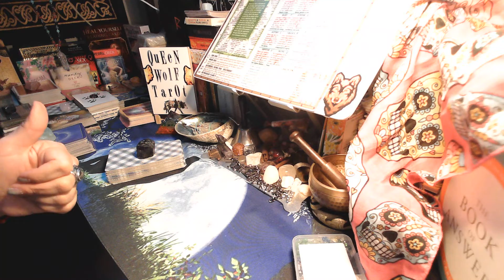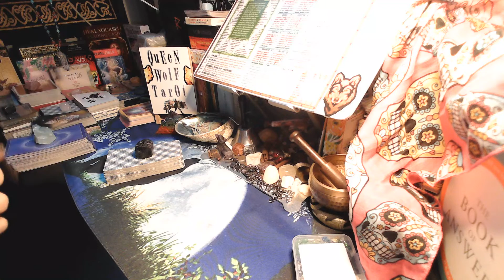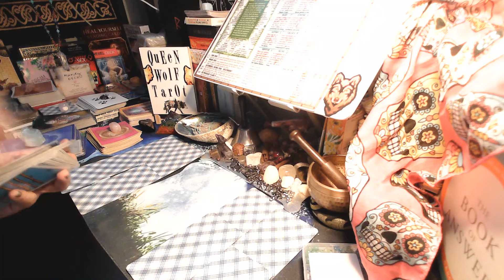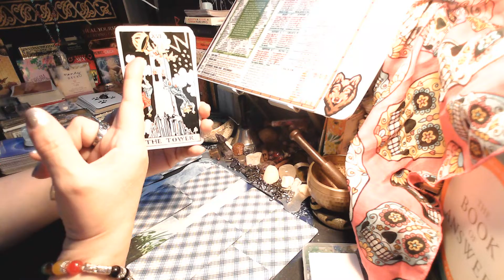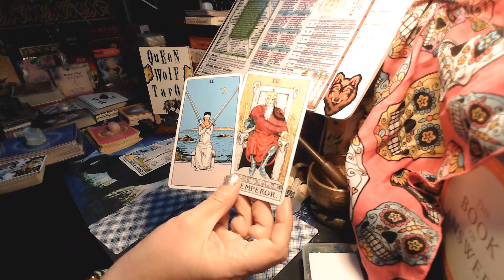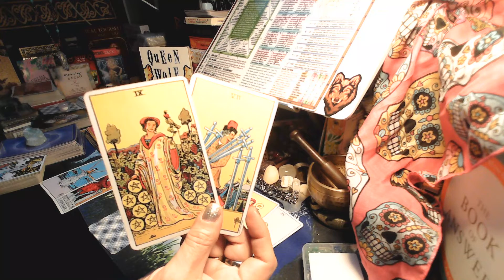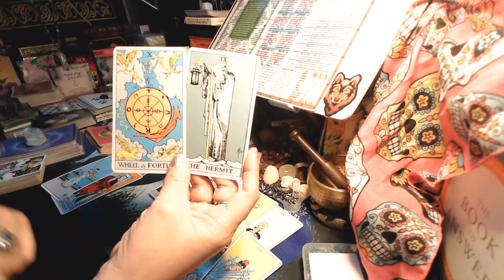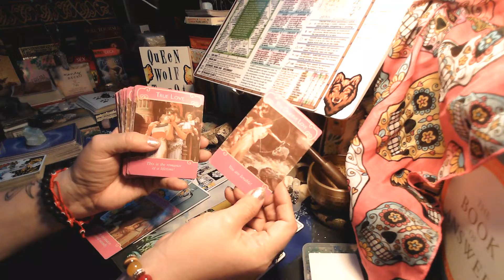"THIS IS A GOOD ONE!!" WEEKLY GENERAL READING ON FEELINGS TOWARDS EACH OTHER. JOIN ME.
"THIS IS A GOOD ONE!!"  WEEKLY GENERAL READING ON FEELINGS TOWARDS EACH OTHER.  JOIN ME WOLFPACK AND SEE IF IT RESONATES WITH YOU.